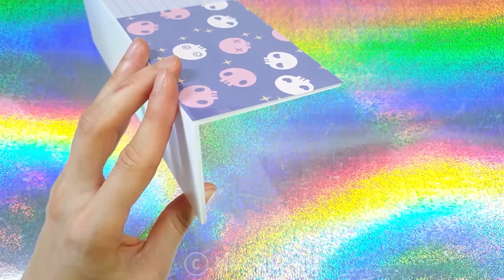how 4 DIY Miniature Sanrio characters Boardhouse♥ kuromi ♥ Cinnamoroll ♥ Gudetama ♥ pochacco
4 DIY Miniature Sanrio characters Boardhouse♥  kuromi  ♥ Cinnamoroll ♥ Gudetama ♥ pochacco

4DIY Miniature  Sanrio characters  Boardhouse Collection ♥
How to make Hello Kitty ♥ kuromi  ♥ Cinnamoroll ♥ Gudetama ♥ pochacco cardboard house♥
Making Gudetama figure bed , Big Gudetama Tanghulu , Egg Sushi , Bacon~♥
Making pochacco bedroom , pochacco figure , pochacco kitchen ~ ♥

4가지 미니어쳐 산리오 캐릭터들 방 만들기 모음집 #2 ♥ 구데타마 ♥ 포차코 ♥ 쿠로미 ♥ 시나모롤 ♥